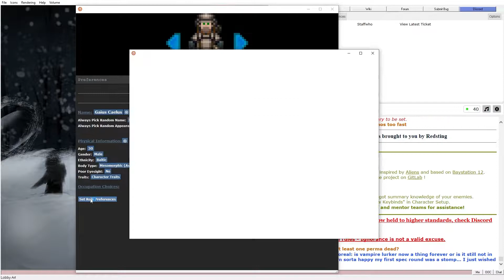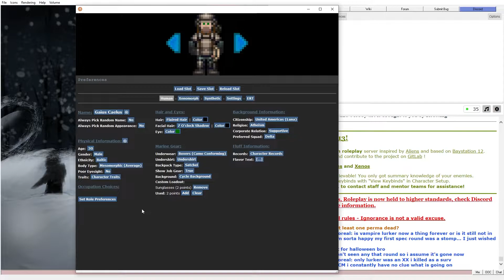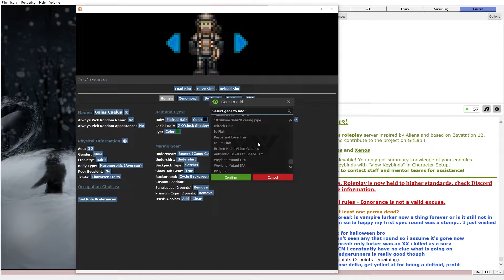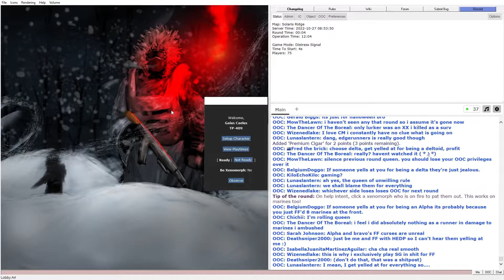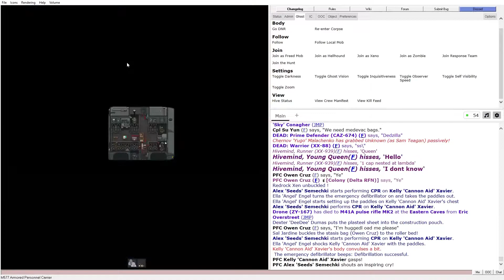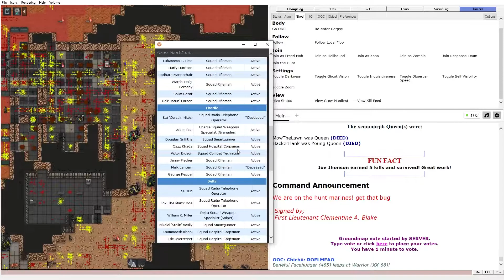That Carrier Looks Off... - Let's Play Space Station 13 Colonial Marines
Got to play Carrier again. It's been a while. The hive played pretty defensively and decided to fight in a chokepoint, which turned out not to be the greatest approach to fighting marines with a lot of guns. It went about as well as you would expect...

Joined the game at roundstart, played as a Drone and a Carrier
Map: Solaris Ridge